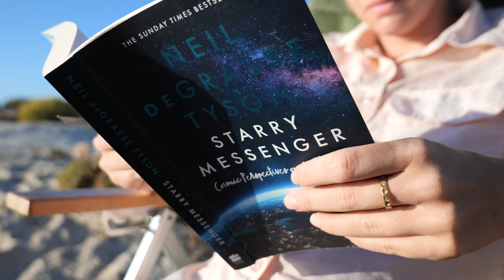Shark Bay | Herald Bight | Best Destination in WA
I've always wondered if I could create a video so captivating, that I can tell the story to you all, without saying a single word; and if there was ever a place that could bring this thought to fruition, it'd be Shark Bay.

Located on the lower edge of the north-west, of Western Australia, Shark Bay is an expansive region of world heritage landscapes and oceans, that I believe, come second to none.

Passing through the main township of Shark Bay, Eden and I continue on through Denham, and into the Francois Peron National Park for 4 nights of fishing and camping in the most picturesque bays imaginable.

In this episode we share 2 days and nights of the back end of our adventure, with the Isuzu D-max to get us through the tracks, and the ever trusty 420 Dory centre console to get us across the seas.

We didn't manage as much fishing and spearfishing as we had desired, as the first few days were too windy to fish comfortably, and to film for that matter. We did however have a fantastic final day, in and on the water, which we share with you all here.

We hope you all enjoy this short and sweet story-line of our amazing adventure, and we hope to see you again soon!